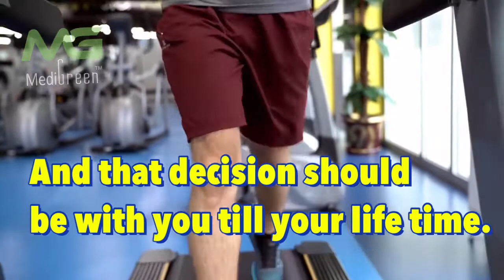MG Motivation | Medigreen Nutrition | Fitness Whey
MG Motivation
Medigreen Nutrition

Fitness whey